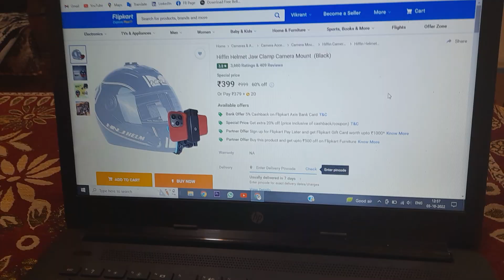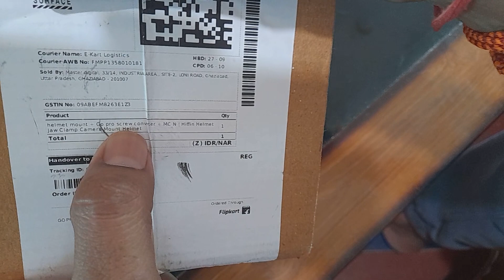My Moto Vlogging Setup😀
Hello World,

This is Vikrant Singh Thakur, I'm a Digital Creator/YouTuber, I just love-travelling, exploring things. 👍✌